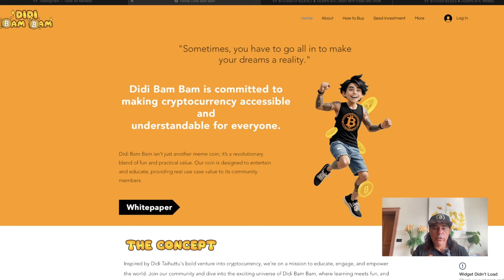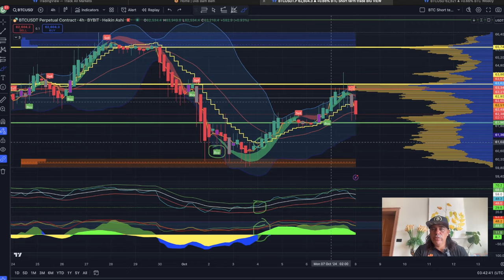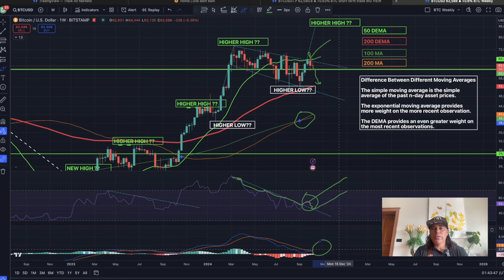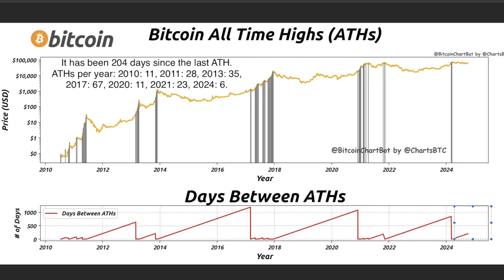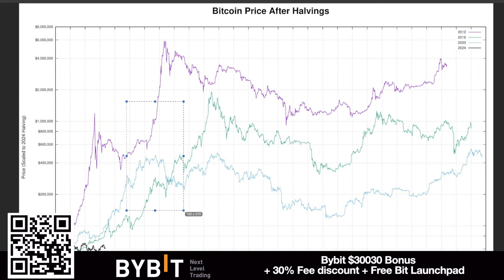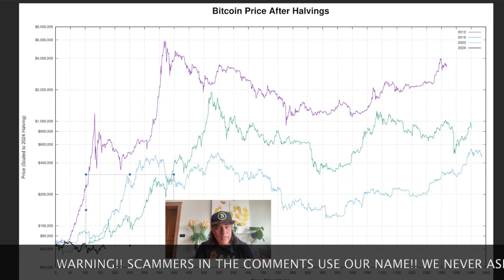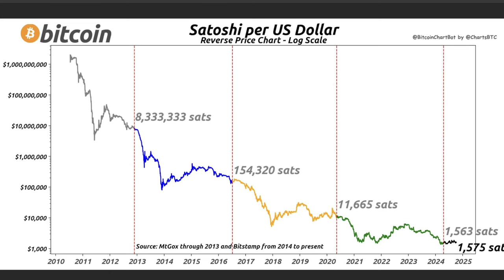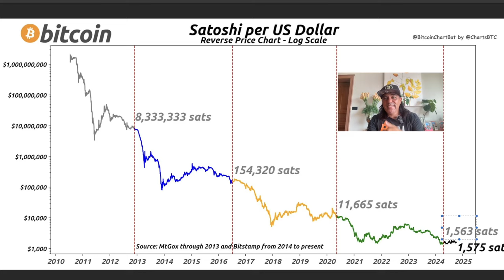BITCOIN THIS IS EXACTLY WHAT WE NEED!!!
⏰ Time Stamps ⏰
0:00 Intro
00:09 NEWS
13:44 BITCOIN CHARTS
25:10 QUOTE

👉 COOL STUFF!!

👉 TRAVEL

👉 EDUCATION

🔥🔥COOL STUFF 🔥🔥